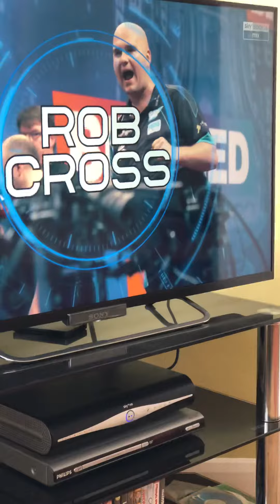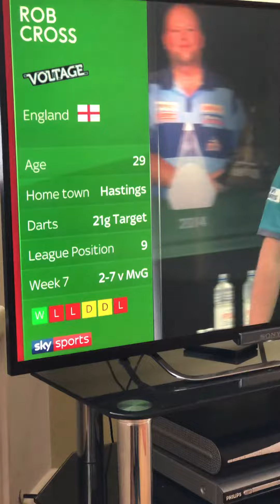12 September 2020